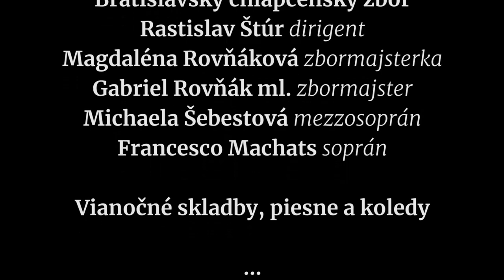Slovenská filharmónia pozýva na Vianočný Online koncert 18. decembra 2021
Dirigent Rastislav Štúr a Gabriel Rovňák, zbormajster Bratislavského chlapčenského zboru, vás pozývajú na Vianočný ONLINE koncert.

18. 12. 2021, 19.00, Digitálna koncertná sieň Slovenskej filharmónie

účinkujú:
Slovenská filharmónia
Bratislavský chlapčenský zbor
Rastislav Štúr dirigent
Magdaléna Rovňáková zbormajsterka
Gabriel Rovňák ml. zbormajster
Michaela Šebestová mezzosoprán
Francesco Machats soprán
Stream vianočného koncertu je realizovaný v spolupráci so spoločnosťou SLOVNAFT, a.s.

V spolupráci s oddelením audio video produkcie Slovenskej filharmónie pripravili:
Martina Tolstova, Zuzana Grébertová: produkcia
Stanislav Beňačka: kamera, zvuk
Marek Piaček, Alexander Trizuljak: postprodukcia